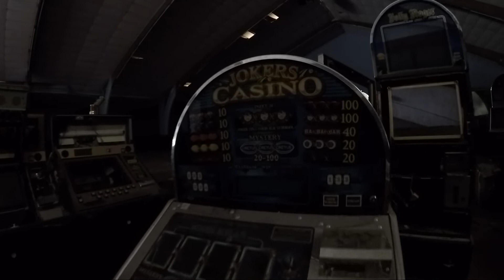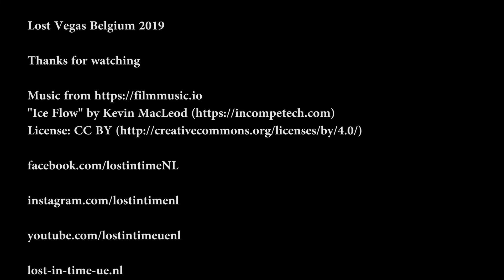Abandoned Warehouse (Lost Vegas) Belgium July 2019 with Gopro Hero5 (urbex lost places verlaten)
A urbex video made with the gopro hero 5 in a abandoned warehouse in Belgium